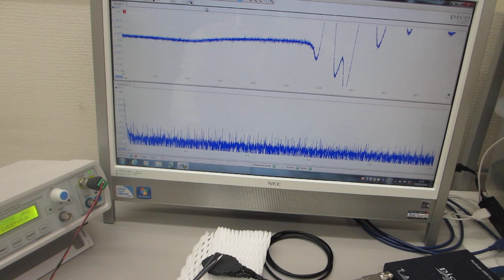オリジナル超音波発振制御プローブの開発技術（超音波の伝搬特性：非線形特性、応答特性、ゆらぎの特性、相互作用）